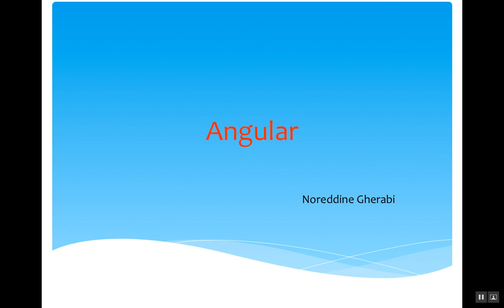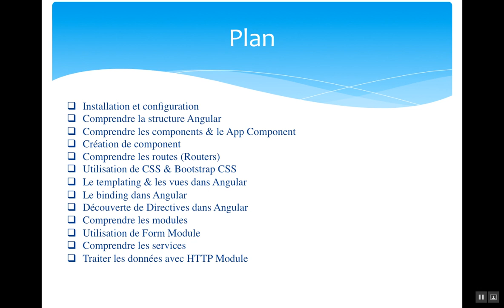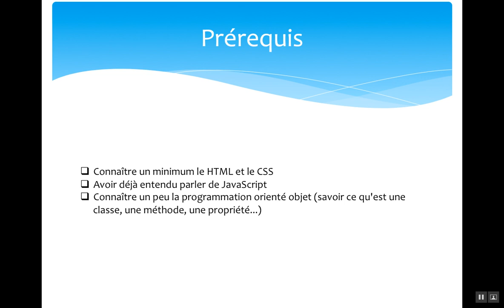Angular 8: 1- Plan